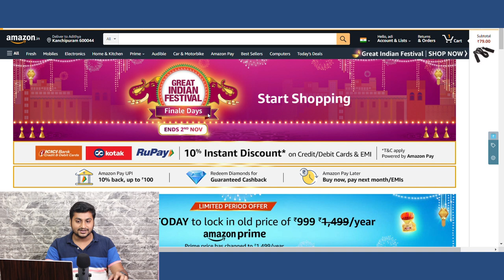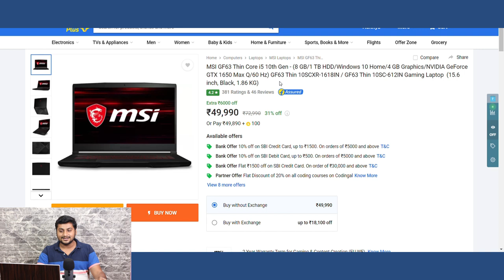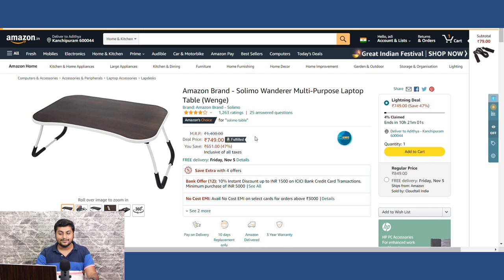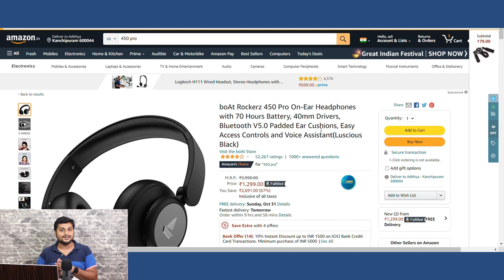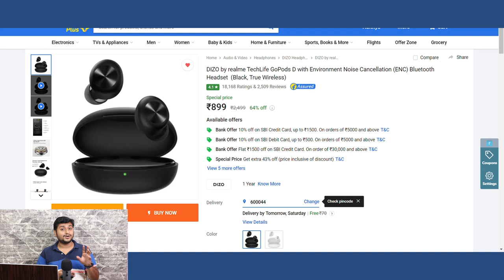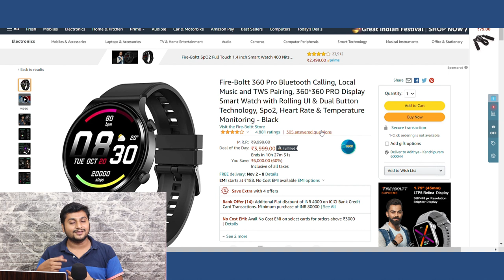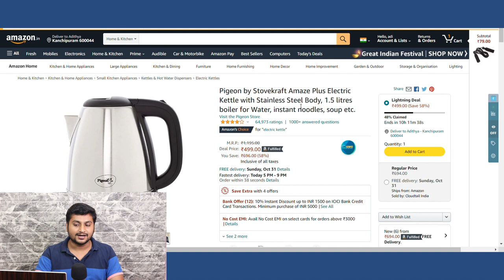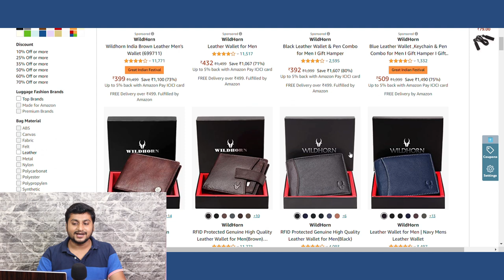🔴Final Days Diwali offers 🔥 Flipkart and Amazon Top 10+ Loot deals in Tamil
In this video we have discussed the best LOOt Deals in Flipkart and Amazon  Diwali days offers

AMAZON OFFERS

Boat 450 pro

syska extension box

Electric kettle
leather wallets
Timex watches

Timestamp:
0:00 Introduction
0:48 Budget soundabars
2:03 laptops
3:03 Premium Neckbands
4:42 other accessories
5:34 headphones offers
6:25 budget tws and neckband offers
7:45 powerbanks
8:05 budget bluetooth speaker
8:20 activity trackers and smartwatches offers
10:30 non tech product and other offers

BEST SMARTPHONES IN AMAZON
redmi note 10s
redmi note 10
redmi note 10 pro
redmi note 10 pro max
samsung m52
samsung a52s
oppo a74
iqoo z3
iqoo z5
iphone XR
iqoo 7
iqoo 7 legend
S20 FE 5G
iphone 11
oneplus 9
SAMSUNG s21

flipkartoffers amazon great indian sale 2021 and amazon great indian sale 2021 mobile offers